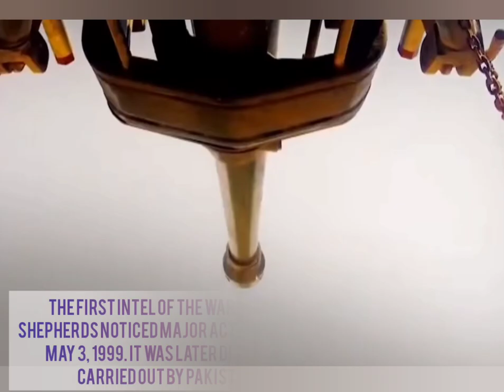22nd Anniversary of Kargil Vijay Diwas Being Celebrated Across Country Today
The 22nd Anniversary of Kargil Vijay Diwas is being celebrated across the country today. The Nation is remembering its war heroes and paying tributes to Martyrs on Kargil Vijay Diwas. The day marks the victory of Indian armed forces in Operation Vijay in 1999 when they evicted the infiltrators backed by the Pakistani army from high outposts in the Kargil sector. President Ram Nath Kovind will visit Kargil War Memorial at Drass in Ladakh today and pay homage to the indomitable courage and sacrifice of the Indian Armed Forces during the Kargil Conflict in 1999. Prime Minister also shared an excerpt from last year’s Mann Ki Baat program on All India Radio. Defence Minister Rajnath Singh today bowed to the indomitable valor and sacrifice of the Indian Army, on the occasion of Kargil Vijay Diwas. In his video message, Mr. Singh said, the victory achieved by the Indian Army in Kargil, in spite of difficult and unfavorable conditions is incomparable.